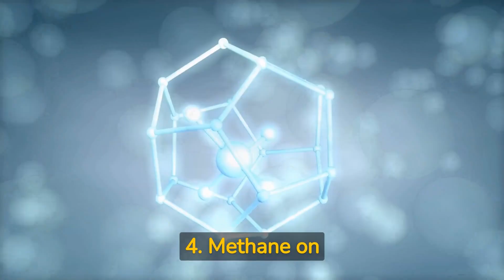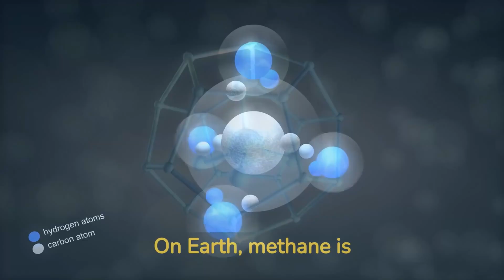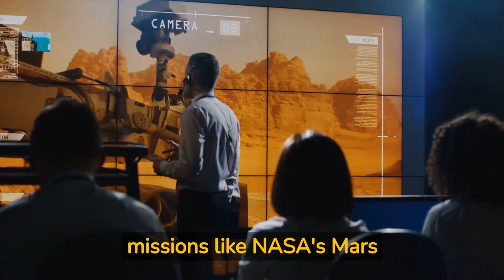Top 10 facts about Mars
Dive deep into the wonders of Mars as we reveal the top 10 most astounding facts about the Red Planet! From its mysterious moons to the prospect of human colonization, join us on this captivating journey to uncover the secrets that make Mars so fascinating.